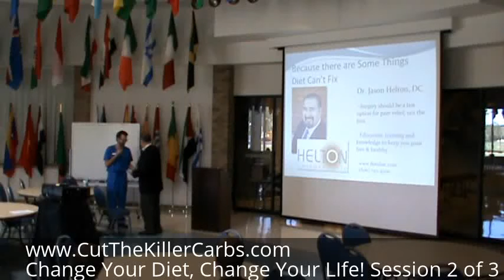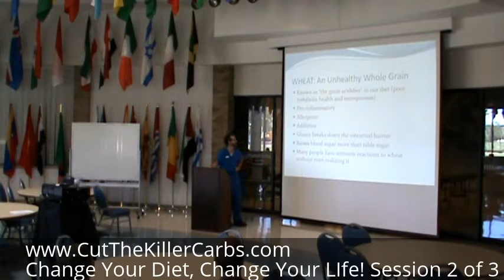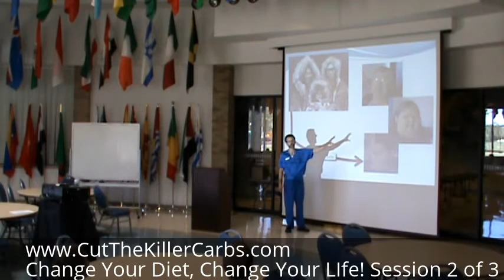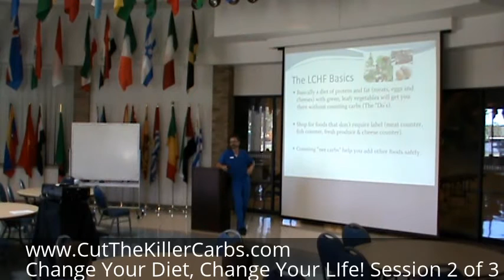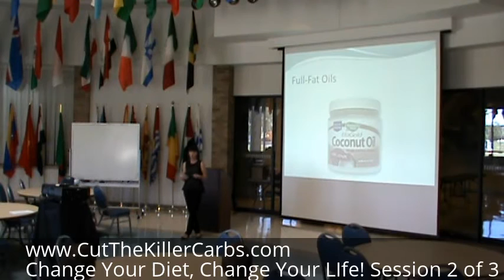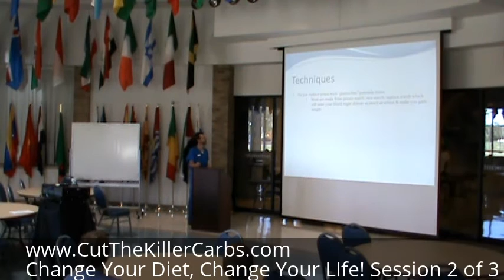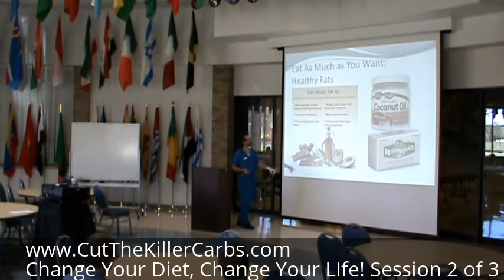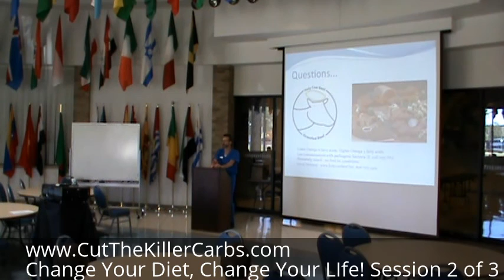LCHF Diet: Change Your Diet, Change Your Life! PM 2 of 3 cam 2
Part 2 of 3. presents - LCHF Diet: Change Your Diet, Change Your Life 2014! This is the AFTERNOON session from camera 2.

Find the complete 6 step program and download the 4 essential weight loss meditations You can also watch

Abbreviated Session 2 Topics Include:

The whole concept of this presentation is that you Cut the Killer Carbs out of your diet completely with the LCHF diet. In order to do that, you eliminate wheat and whole grains, and cereal grains that have a high glycemic index and raise your blood sugar excessively.

One of the problems after the typical American meal is that your blood sugar (after peaking) will bottom out a few hours later. This blood sugar bottoming out is what causes hunger and cravings a few hours after a high carb meal. So you have oatmeal for breakfast and mid-morning you are starving because your are hypoglycemic. The LCHF diet ends this blood sugar roller coaster bey keeping your sugar levels more even throughout the day.

Wheat, the Great Acidifier - Wheat is known as the great acidifier in the American diet. It creates a slightly acidic body pH which the body handles by buffering the acid to return us to a slightly basic pH. The bad part is this. First, our bodies work better at a slightly basic pH, so the acid buffering is a stress, a challenge to the balance of our system. Second, the body buffers the acid pH created by wheat by dissolving the calcium salts out of our bones. Dissolving the bones leads to osteopenia and eventually osteoporosis. So cut the wheat out of your LCHF diet completely.

Which Foods Raise Blood Sugar Most - Diabetics have exacerbated blood sugar increases in response to different foods, and these can be use to show us which foods have are the biggest challenge to our bodies. Pure glucose (not table sugar-sucrose) raises the blood sugar the most. Followed behind that are the foods to be avoided in the LCHF diet, in this order: potato, then bread/oat meal (a tie), and then rice. This blood sugar raising effect is one reason why these foods are classified as "Killer Carbs." Lentils and Kidney beans have minor blood sugar effects and are thus NOT listed as "Killer Carbs."

Hybrid Power Metabolism - The human body is powered by mitochondria which produce ATP (the energy molecule of cellular metabolism). Mitochondria can produce ATP from either carbohydrates or from fats. If you power your mitochondria with carbs, you get all the adverse effects of carbohydrates and insulin. If you power your mitochondria with fats on LCHF, you avoid all the adverse effects of carbs and insulin.

Guest Speaker Laura Anderson - Head chef and head grocery shopper at our house...

Foods to Eat Sometimes - Foods that can be eaten sometimes on the LCHF diet include beans (which have less blood sugar raising effects). At times, small amounts of rice and potato (or sweet potato) can be eaten, but limit the quantity. For example, in the past our family would order burgers and everybody got their own order of French Fries. Today we still eat some French fried potatoes, but our family of 4 will split a single order of French fried. So we have cut out potato consumption to 1/4 what it used to be. Use the same rule for rice.

Almond Flour is a Low Carber's Best Friend - Almond flour has 9 net carbs per cup. Wheat flour has 90 net carbs per cup. So almond flour is your new best friend. Use it to make most bread products you would formerly make with wheat flour, from breads, to donuts, to muffins to whatever. Almond flour is a little sweet and makes great LCHF diet sweet breads. You will find lots of recipes from Elana's Pantry or the Gluten Free Almond Flour Cookbook or the Wheat Belly cookbook. It is the 21st century, so you can also simply Google "almond flour (insert what you want here)" and usually recipe will pop up, for free. Just be sure that the recipes you use don't have a lot of sugar (use an approved sweetener from the list at our website) or you will lose the benefit.

- Find the entire transcript of the 2013 Cut the Killer Carbs presentation
- Download the essential low carb weight loss meditations
- Find Links to the 2014 event "Change Your Diet, Change Your Life!"
- Book a live event in your city.